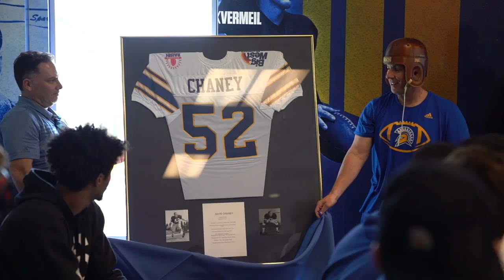San José State Football | Dave Chaney Ring of Honor Announcement + Speech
Watch Athletic Director Marie Tuite announce two-time All-American Dave Chaney induction into the CEFCU Stadium Ring of Honor followed by Dave Chaney's speech.